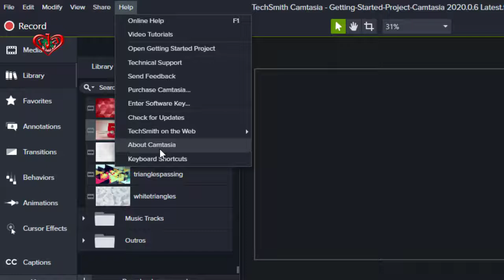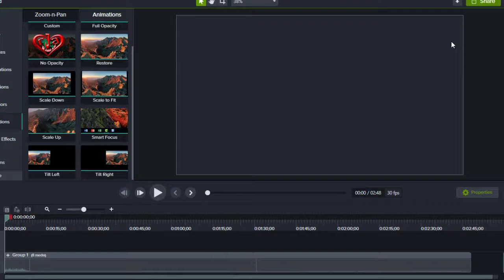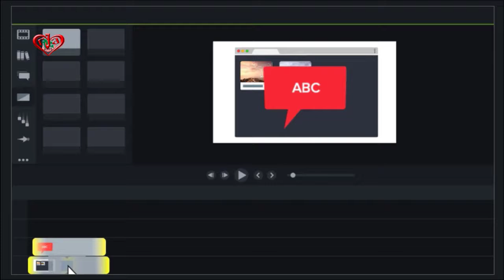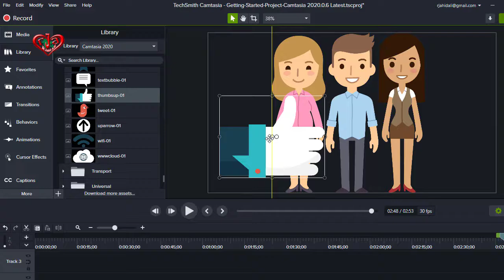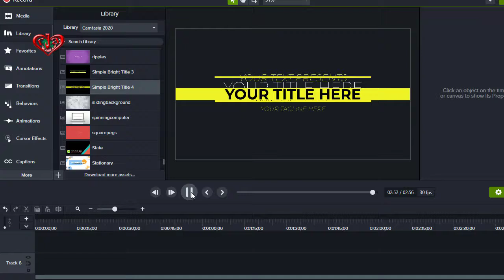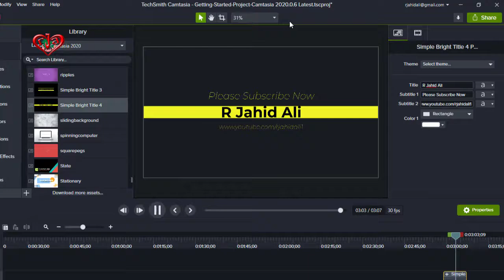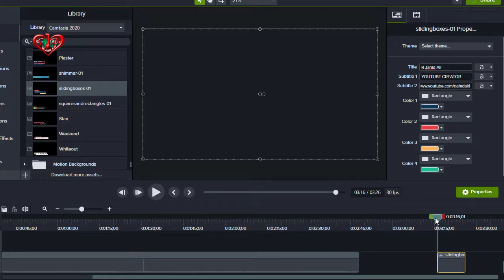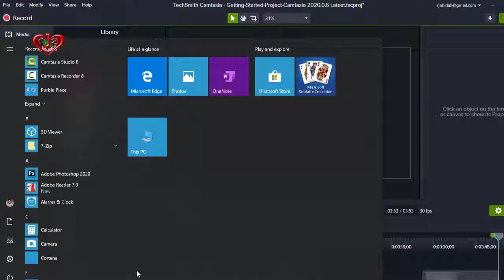Camtasia 2020 | Version 20.0.6 Update Last 25 July 2020 | Very Comfortable Download, Install & Enjoy